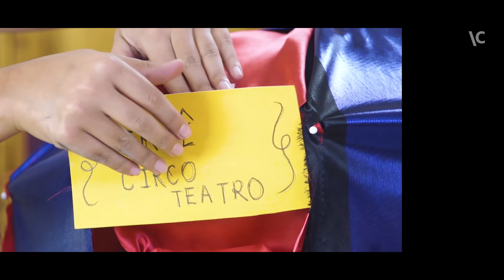Minitenda de circo – "IC para crianças" | teatro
Entre abril e junho de 2022, a atriz, educadora e historiadora Jéssica Nascimento ensina a criar minicenários, bonecos e figurinos utilizando tecidos coloridos, cola, papel, fita-crepe, papelão, tesoura e muita imaginação no canal do Itaú Cultural no YouTube e no site da organização. As atividades vão ao ar sempre aos sábados, às 11h.

Nesta aula faremos uma homenagem ao circo, espaço de fantasia, palhaçada e
magia – confeccionaremos uma pequena tenda circense.

Para a atividade desta aula, utilizaremos um guarda-chuva, tecidos coloridos, tesoura, papel e barbante. Vamos brincar?

Vídeo com interpretação na Língua Brasileira de Sinais (Libras) e legendas em português.

ITAÚ CULTURAL

Presidência: Alfredo Setubal
Direção: Eduardo Saron
Núcleo de Educação e Relacionamento
Gerência: Valéria Toloi
Coordenação da equipe de formação: Samara Ferreira
Coordenação da equipe de projetos especiais: Tayná Menezes
Produção de conteúdo: Fernanda Ferreira, Natasha Bernardo e Renan Jordan
Produção audiovisual: Beatriz Vaz Nascimento (estagiária) e Júlia Sottil
Edição: Richner Allan
Interpretação em Libras: FFomin Acessibilidade e Libras (terceirizada)
Trilha sonora: "They lived happily ever after", de Ziv Grinberg/Artlist

O Itaú Cultural integra a Fundação Itaú para Educação e Cultura. Saiba mais em fundacaoitau.org.br.